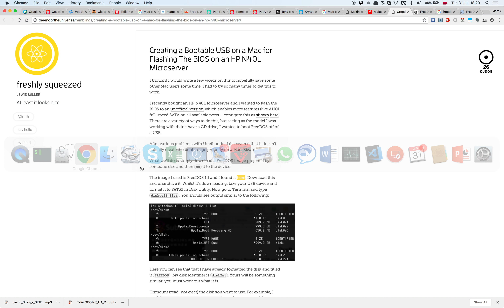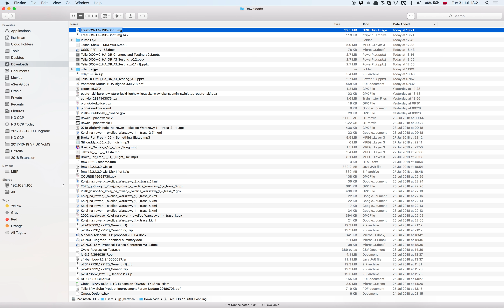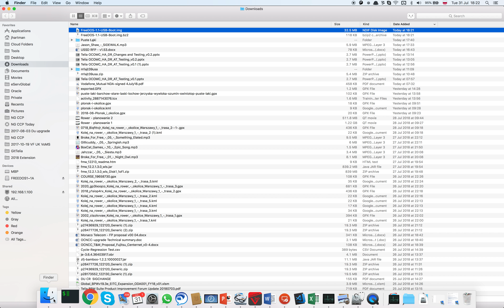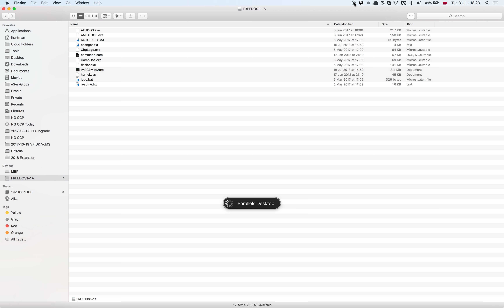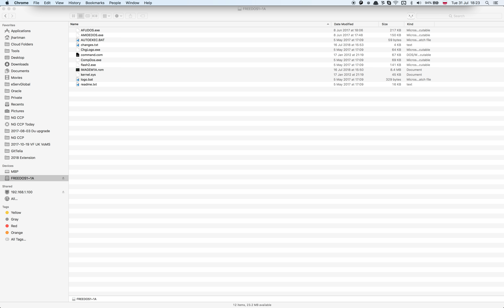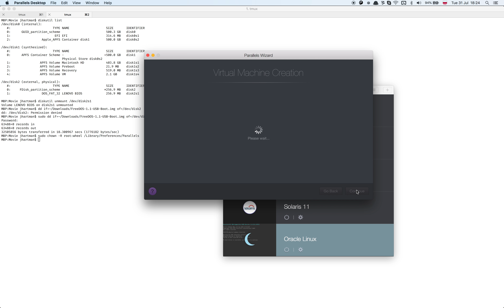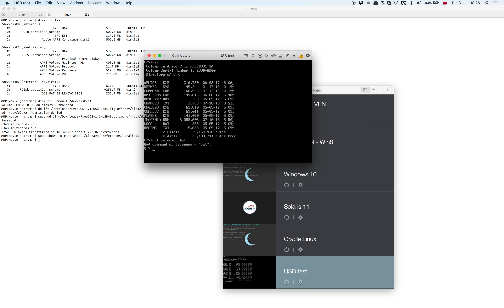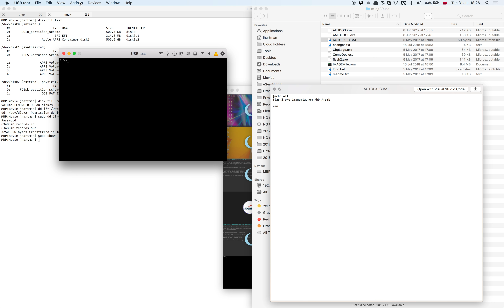Prepare USB stick to flash Lenovo BIOS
How to prepare bootable USB stick to flash BIOS.